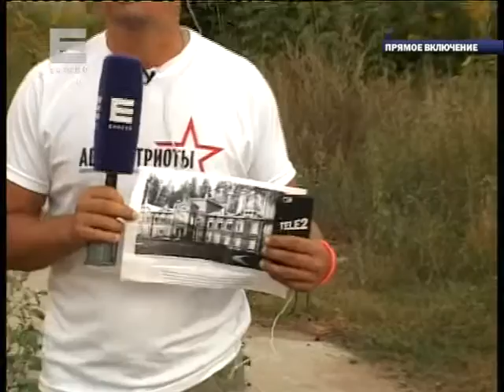Автопробег Красноярск-Крым. Тольятти (Новости 21.08.15)